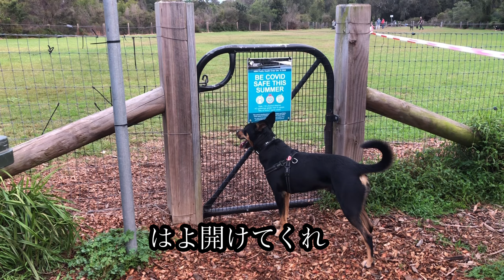オーストラリアンケルピー、趣味は走り回ることで牧羊犬です。シドニー